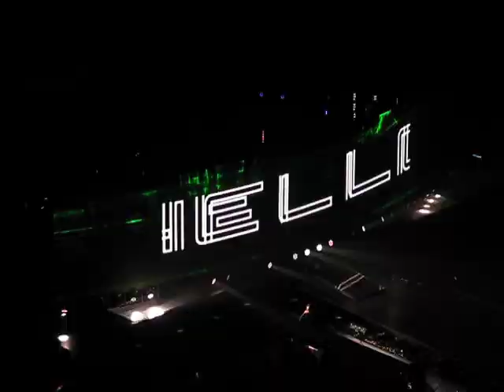Enrique Iglesias opening show montreal,qc